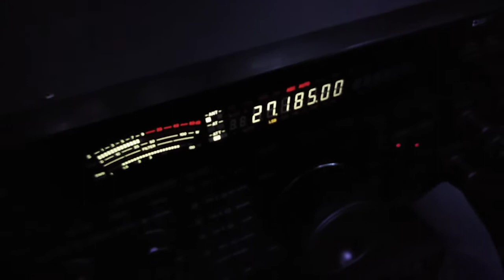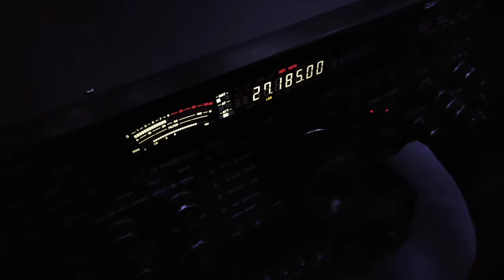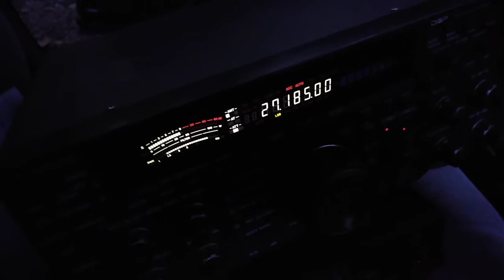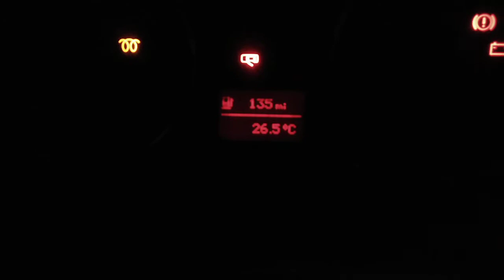Awesome Dave's Tuesday LSB Net! 11/08/2020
Warm muggy evening for tonight's net!